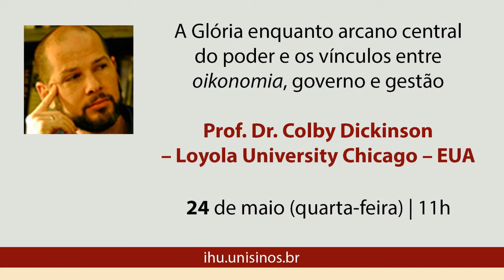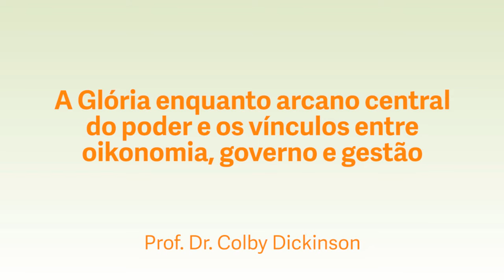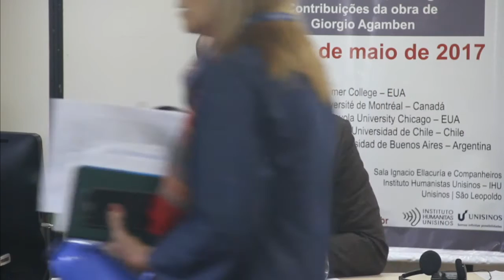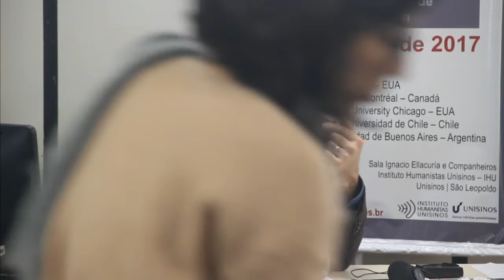A Glória enquanto arcano central do poder e os vínculos entre oikonomia, governo e gestão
Conferência: A Glória enquanto arcano central do poder e os vínculos entre oikonomia, governo e gestão

Conferencista: Prof. Dr. Colby Dickinson – Loyola University Chicago – EUA

A atividade integra o "VI Colóquio Internacional IHU. Política, Economia, Teologia. Contribuições da obra de Giorgio Agamben".

Confira a programação completa do colóquio e faça sua inscrição